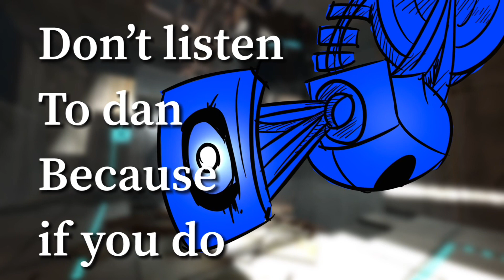Glados VS Rick Sanchez [ANIMATION VS ANYTHINGS] GRASMAN COVER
Original Battle By EddieFRB